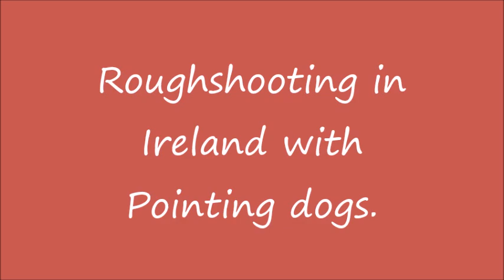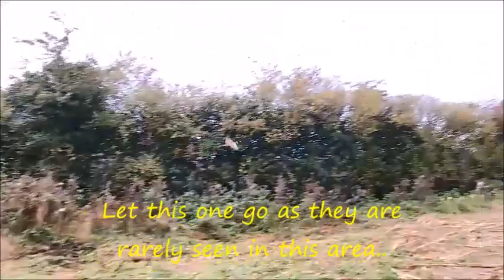Roughshooting in Ireland with pointing dogs